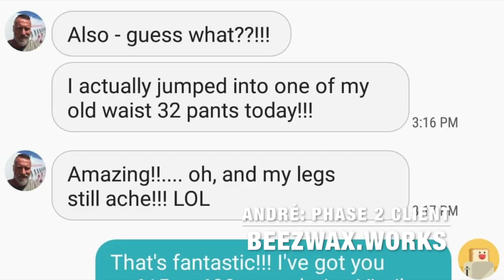BEEZWAX WORKS 6 5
Challenge your assumptions! BEEZWAX.WORKS Coach Trainer Bryce Winter demonstrates change at any age possible through the scientific and balanced approach of REP! training combined with his experienced coaching in a fun, private atmosphere.